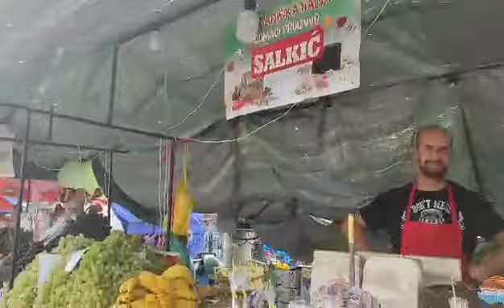MORAM REĆI KAD VIDIM GRAČANLIJE 3 PUSE BOLJE OSJEĆAM